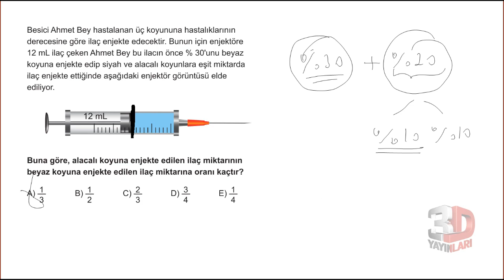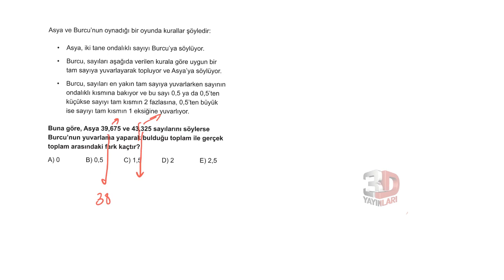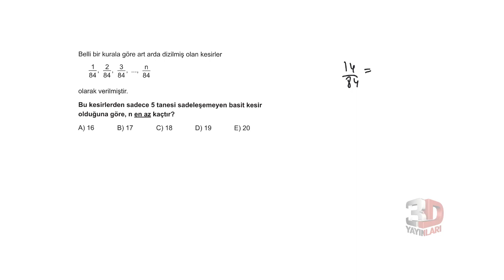3D TYT MATEMATİK BÖLÜM - 1 TEST -29(rasyonel sayılar)